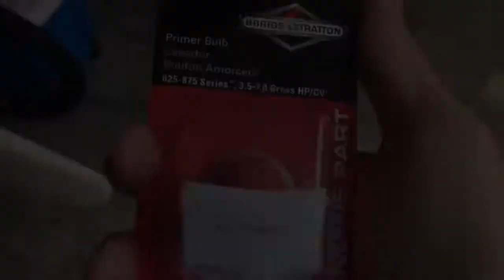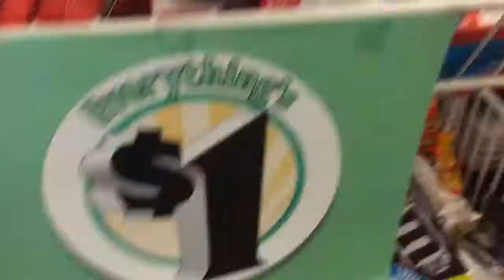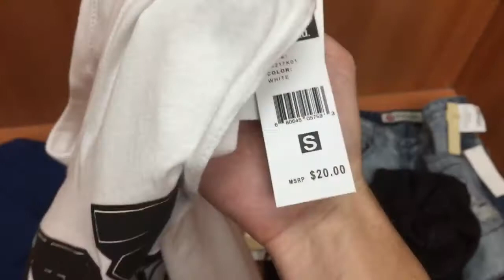JoEy's DaiLy Vlog 0017: Black Widow Spiders Hatch & Plumeria Plants 🕷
The Spiders hatched!